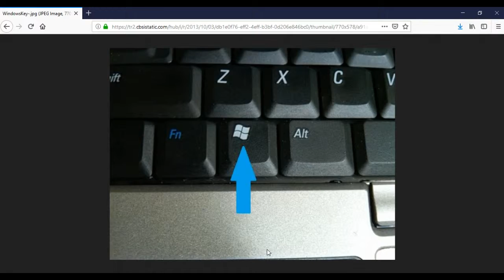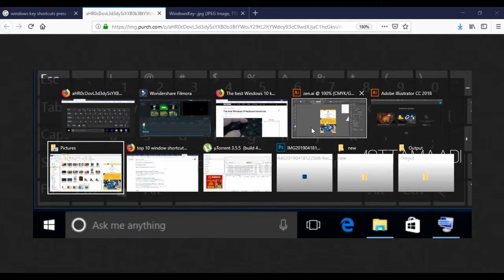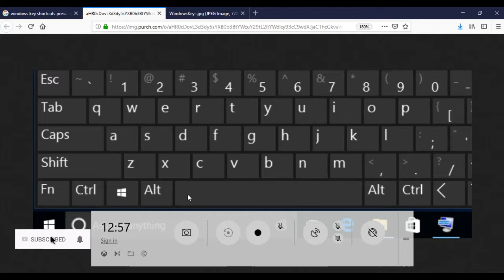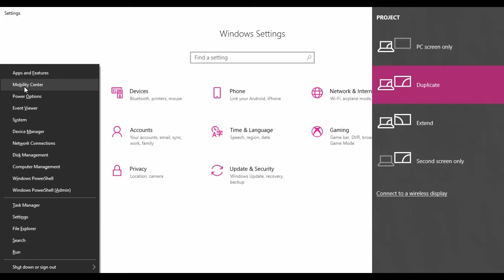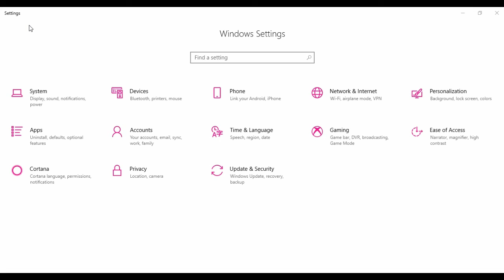Top 10 Window Shortcuts | Mottamaadi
Hi Friends,

WelCome to Mottamaadi,

In this video About Top 10 Window shortcut